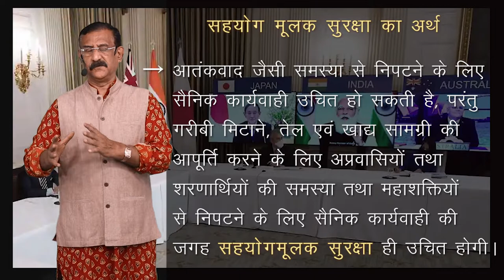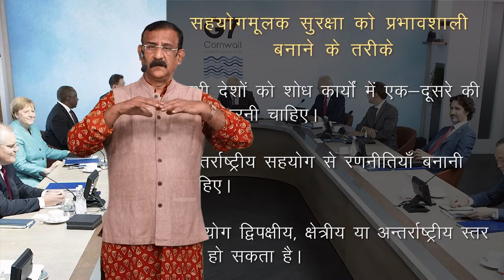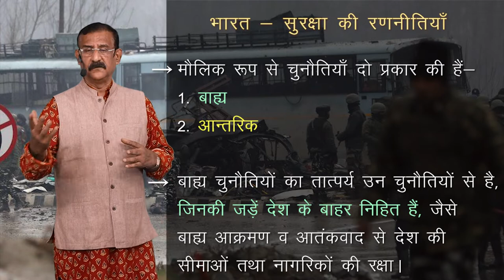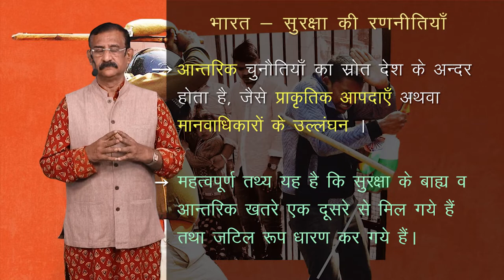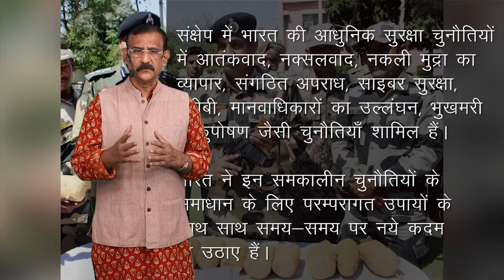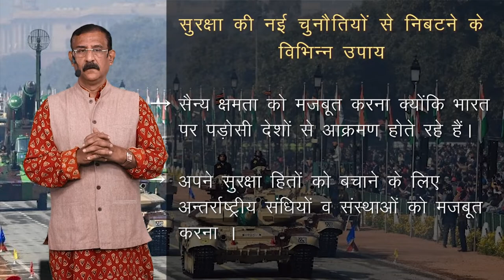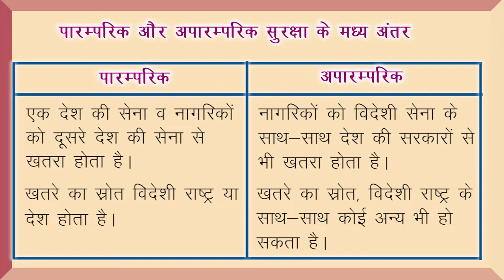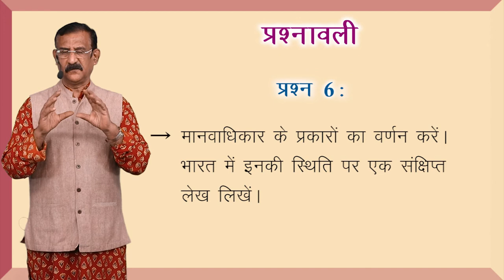CLASS 12th POLITICAL SCIENCE | CHAPTER - SECURITY IN CONTEMPORARY WORLD | समकालीन विश्व में सुरक्षा